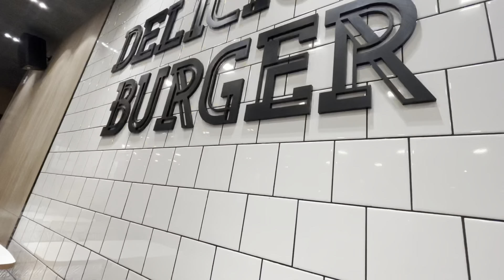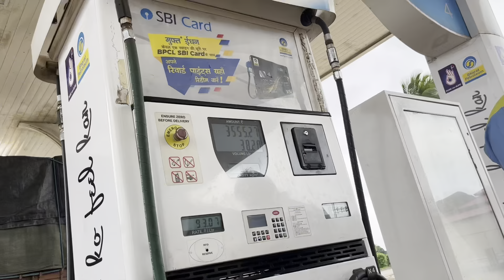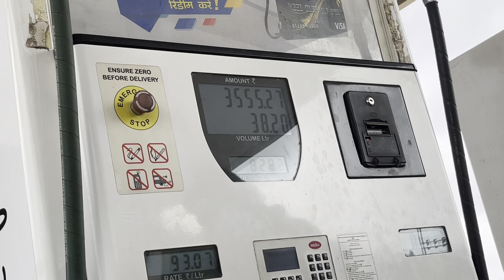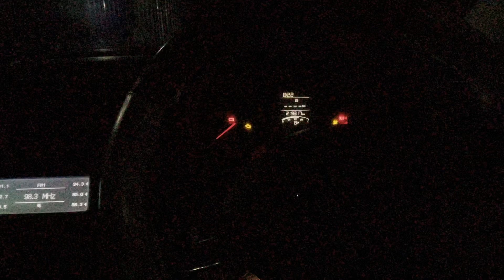38 hours 1920 kms ka safar ! Ahmedabad to Pondicherry ! Road trip 4 !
Hello Friends thanks For visiting my channel Sandy FbdRider. My Name is Sandy Singh & i am a Superbike lover.
My Passion Long ride, party's attending, Guitar & Scate Board  Play. and Always fun Mood.
I am professional Basketball Coach & Player.
I am new to YouTube, Growing up, I was always creatively inclined, and when YouTube came about, it was like getting the perfect platform to showcase what I wanted.
So follow this Channel daily updates related to biking, events and much more.
Always mast and Bindaas Banda Boy